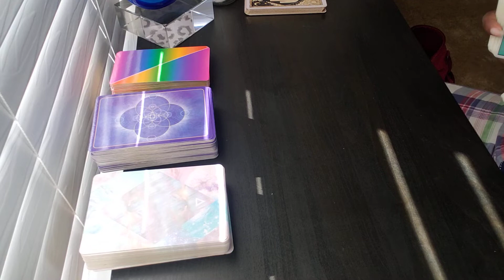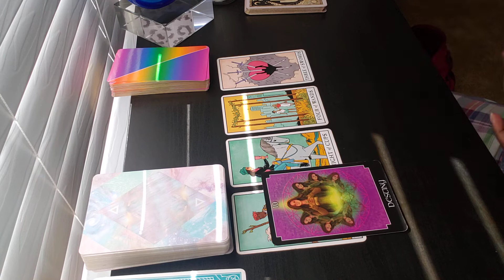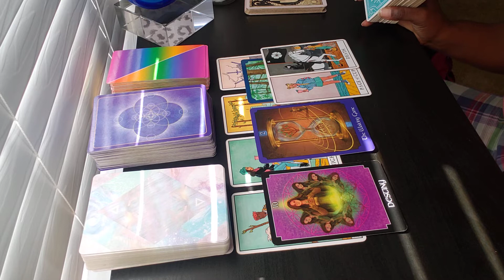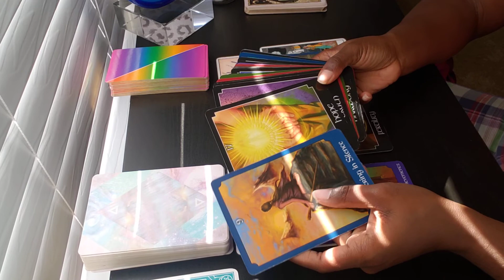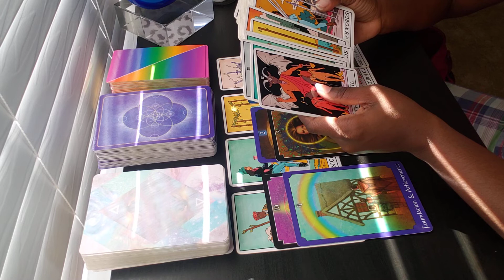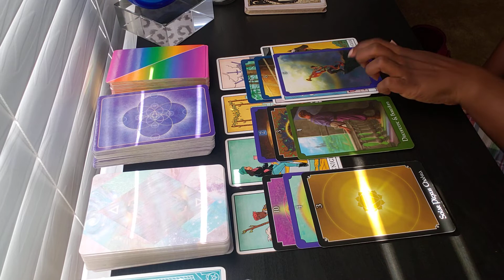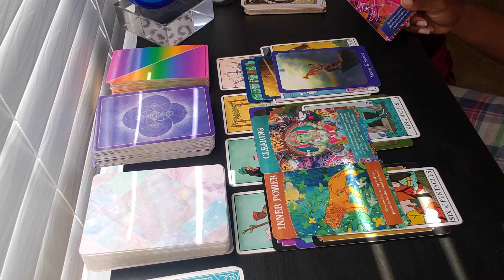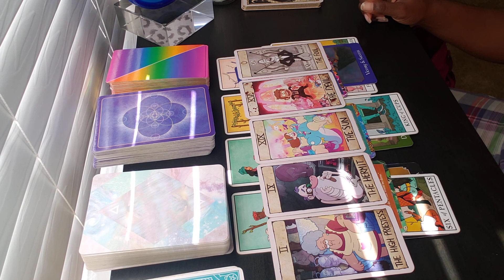LIFE PATH #9 ITS JUST NOT TIME "YET" HEAL AND TEND TO YOUR FOUNDATION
THE EASIEST WAY TO CALCULATE YOUR LIFE PATH NUMBER IS ADDING THEM ALL THE WAY ACROSS. NO MATTER HOW YOU ADD THEM YOU'LL GET THE SAME RESULT

EXAMPLE
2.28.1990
2+2+8+1+9+9+0= 31= 3+1=4